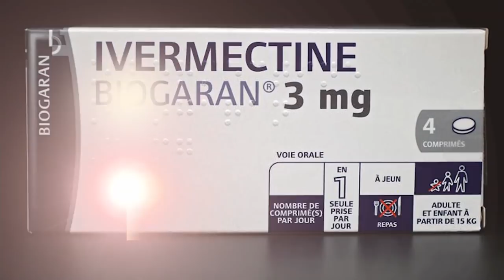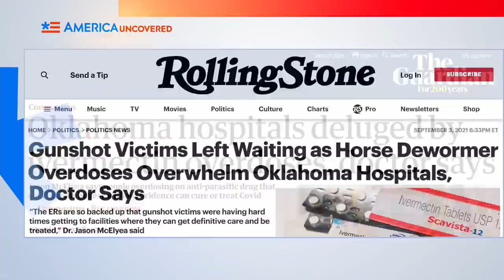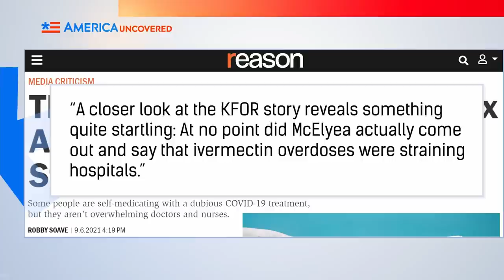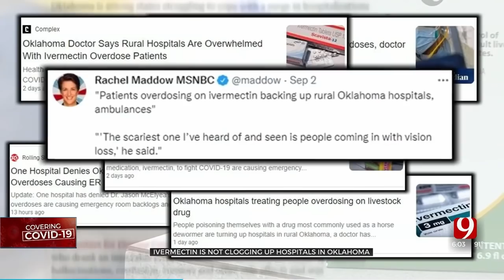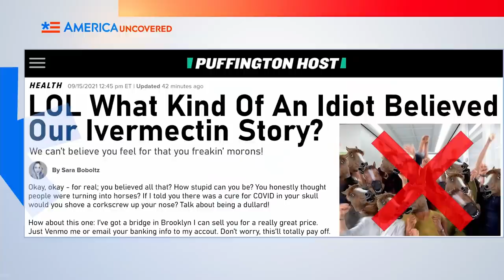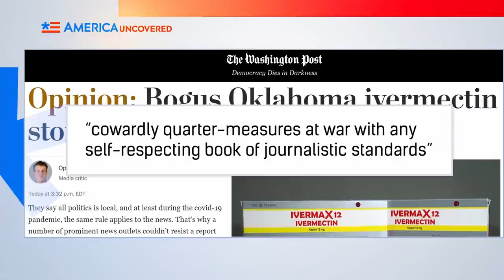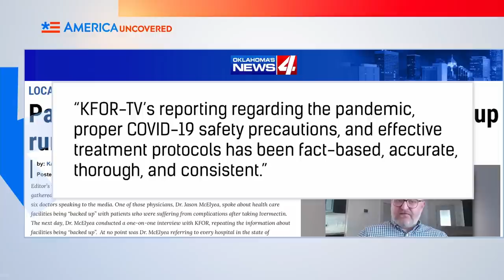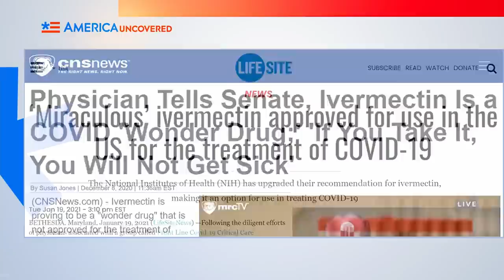Dùng Ivermectin Quá Liều Khiến Nhiều Người Nhập Viện? Khoan, Có Thật Vậy Không? Hoa Kỳ Chưa Tiết Lộ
Những ca bệnh nhập viện vì quá liều Ivermectin đang làm quá tải các bệnh viện ở Oklahoma - ít nhất đó là những gì một kênh truyền hình địa phương, KFOR đưa tin. Tin này được các kênh truyền thông cấp quốc gia dẫn lại và nổi đình nổi đám, hay như thuật ngữ COVID, trở thành một "bản tin siêu lây nhiễm."

Nhưng khoan, có thật vậy không? Có đúng là vị bác sỹ trong bản tin thời sự kia nói như vậy?

Hãy xem tập này trên Hoa Kỳ Chưa Tiết Lộ để biết vị bác sỹ kia đã nói gì, câu chuyện được sửa lại ra sao, và người ta biến thành ngựa sau khi uống Ivermectin như thế nào!!! (Ok, câu cuối không chính xác cho lắm nhưng chúng tôi cần những cú click chuột nên làm ơn chia sẻ tập này với bạn bè nhé.)